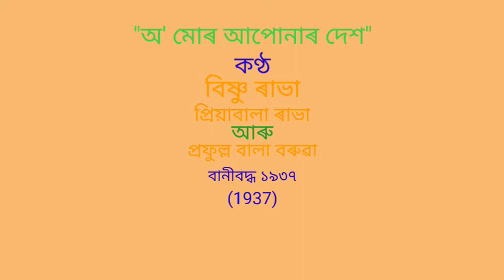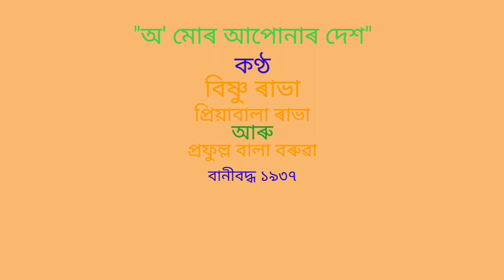" অ' মোৰ আপোনাৰ দেশ "কণ্ঠ বিষ্ণুৰাভা,প্ৰিয়াবালা ৰাভা আৰু প্ৰফুল্ল বৰুৱা ।।বানীবদ্ধ১৯৩৭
অসম সঙ্গীত State Song,অসমীয়া(Assamese )সংগ্ৰহঃ ধ্ৰুৱ জ্যোতি ডেকা,সম্পাদনা নাৰায়ণ বাবু ভড়ালী।।নাৰায়ণ_বাবু_ভড়ালী Disclaimer Under Section107of the copyright Act 1976,allowance is made for"fair use"reporting,teaching,scholarship,and research,Fair use is a use permitted by copyright statute that might otherwise be infring tips the balance in favor of fair use.